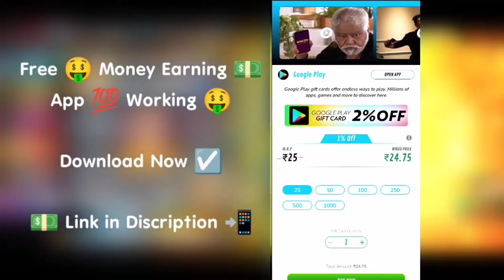Next Animation Event 🤩 | Next Lucky Royale 💥 | FFWS & Booyah Day & Halloween 🎃 Event 💥 November FF